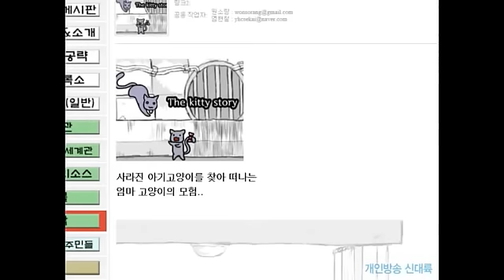헉!! 아기 고양이가.. 가출하다!?!! [아기고양이의 실종] 귀여운 플래시게임(Flash Game) 도로시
아기고양이의 실종이란 플래시게임입니다. 2년 전 영상이라
마이크 음질이 안좋습니다 양해부탁드려요!

도로시게임즈는 “세상의 모든 다양한 게임을 만날 수 있는 채널” 입니다.
✿공지는! 카카오스토리 Kakao Channel
Such as PC games, mobile games, etc.